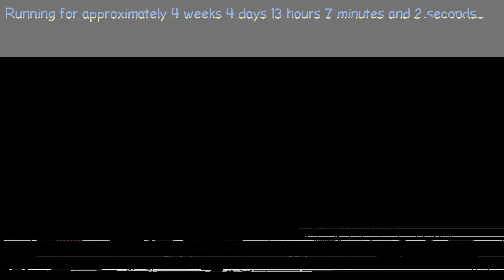1487761873 - Webdriver Cavi - H2